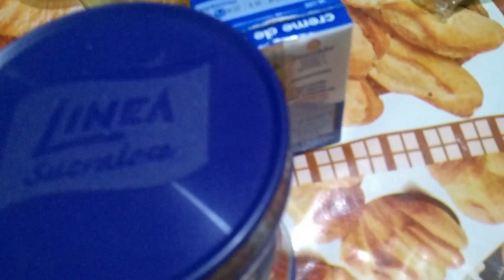Bolo De Manteiga de Amendoim UMA DELÍCIA PARA SUA FESTA JUNINA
Não só para as Festas Juninas como para qualquer dia !